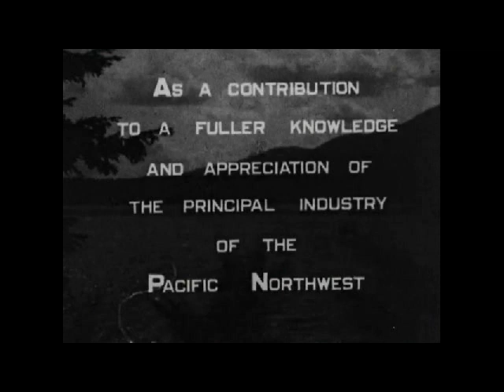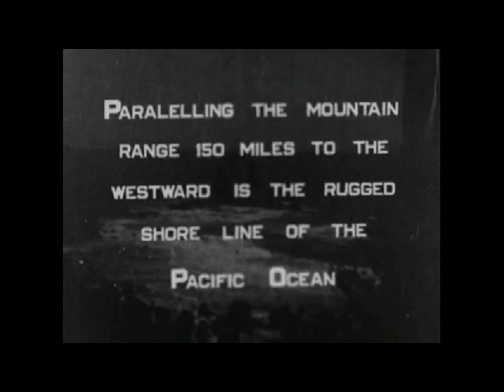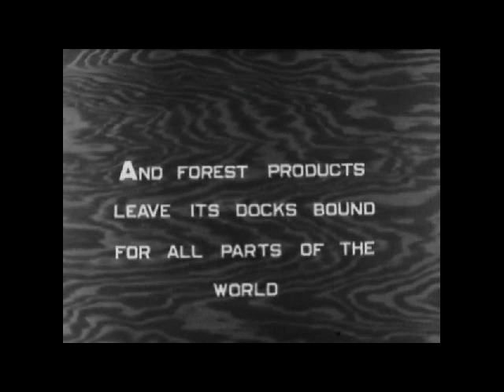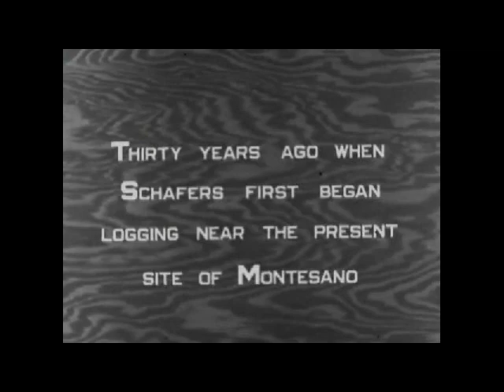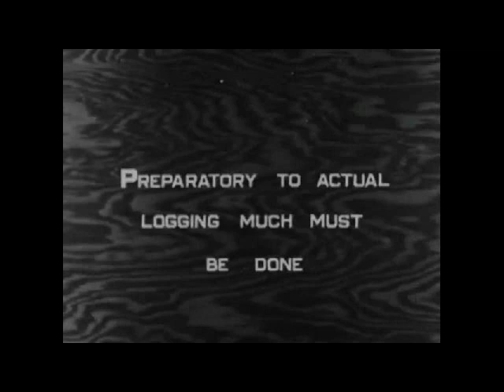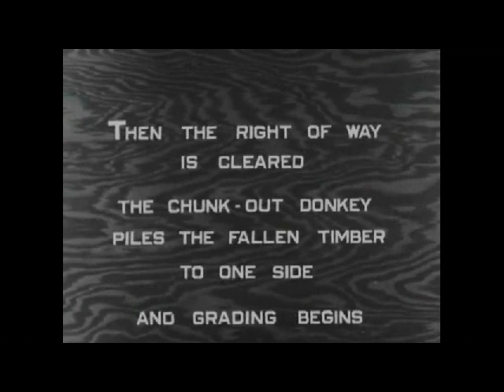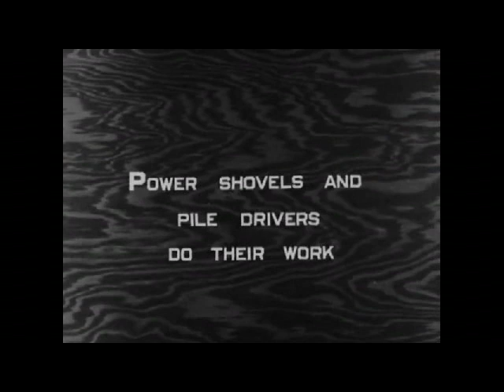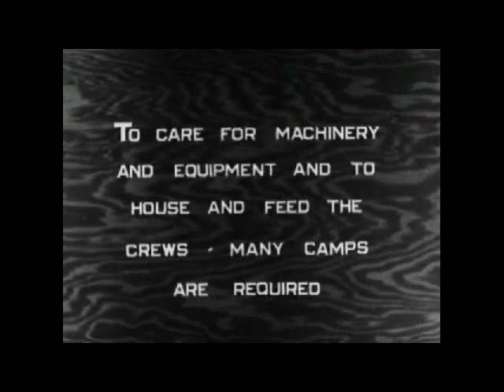A Story of West Coast Lumber (Reel 1 of 5)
Historic footage from 1926 by Schafer Bros. of Montesano, WA.  This reel shows Grays Harbor County cities, lake, maps, timber cruiser, Schafer offices, railroads.